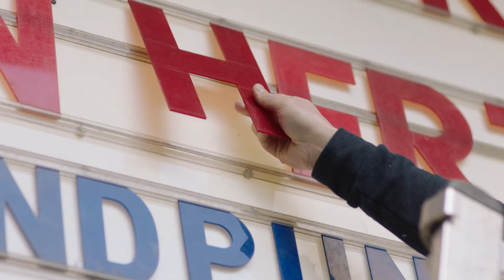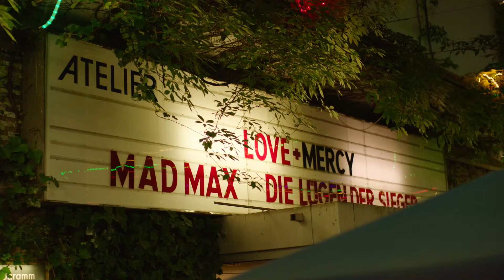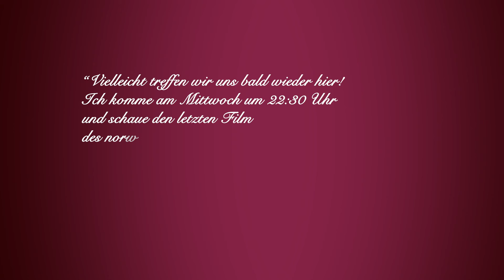Festival TV 2015: Les yeux de Camille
Camille hat für uns im Zentrum von München einen besonderen Ort aufgespürt. Durch ihre Augen entdecken wir den Innenhof der City Kinos, einer langjährigen Spielstätte des FILMFEST MÜNCHEN: die kunterbunten Lichterketten, das salzigsüße Popkorn, die Menschen hinter den Tresen. Ein persönlicher Streifzug durch ein Herzstück der Münchner Kulturszene.